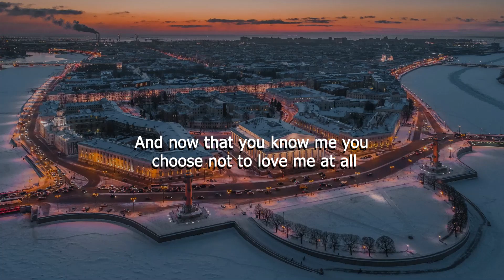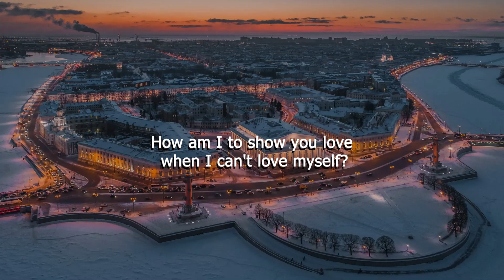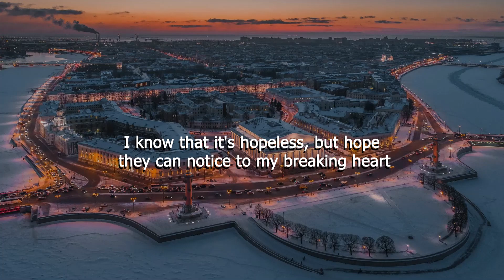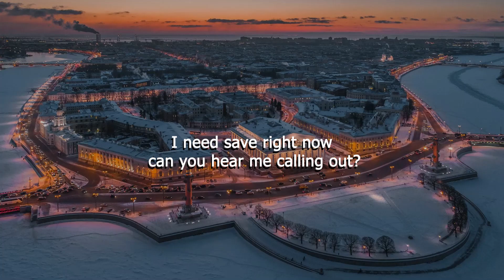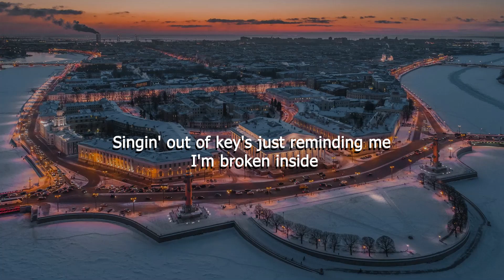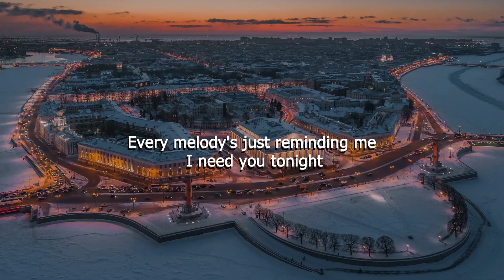Cian Ducrot & Cate - Know Me Again (Letra/Lyrics) | Official Music Video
Munn - can you hear me (Letra/Lyrics)
Rosa Linn - Never Be Mine (Letra/Lyrics)